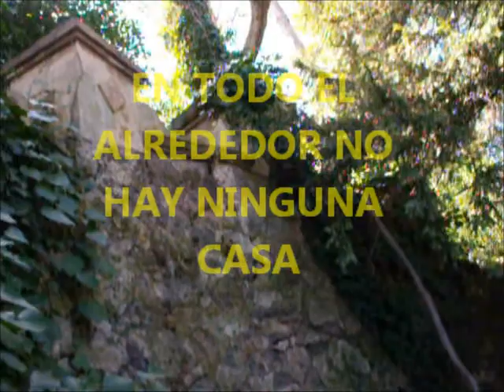IMPRESIONANTE BOSQUE DE LAUREL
EN UN IMPRESIONANTE BOSQUE DE LAUREL NOS ENCONTRAMOS ABANDONADA UNA GIGANTEZCA MESA DE PIEDRA DE ESAS QUE SE UTILIZABAN EN LOS JARDINES DE LOS PALACETES DEL SIGLO XlX.-
.-MIRAMOS EN TODA AQUELLA MONTAÑA Y NO VIMOS NI RASTRO DE NINGUNA CASA. LO QUE CONVIERTE EL HALLAZGO DE LA MESA EN UN MISTERIO, TAN EXTRAÑO COMO PODER VER UNA MONTAÑA CONVERTIDA EN UNA SELVA DE  LAUREL